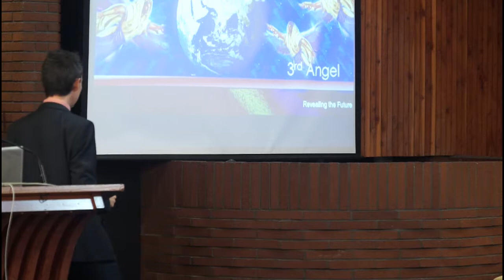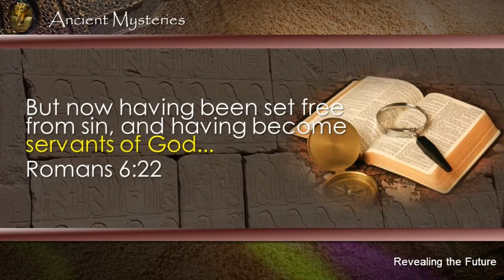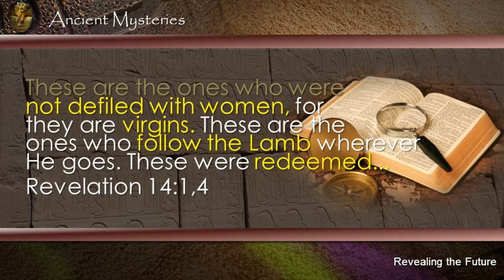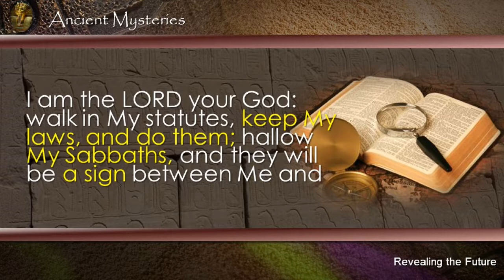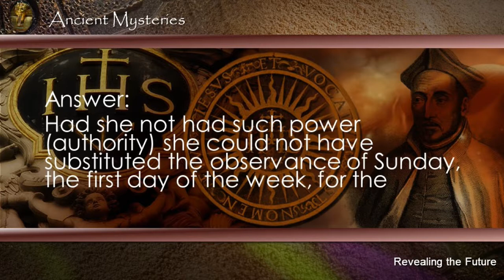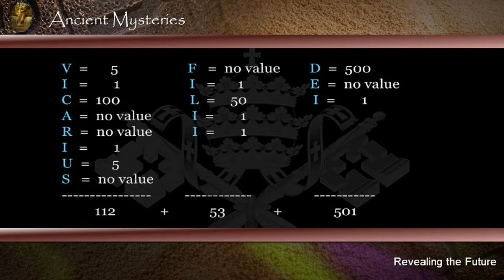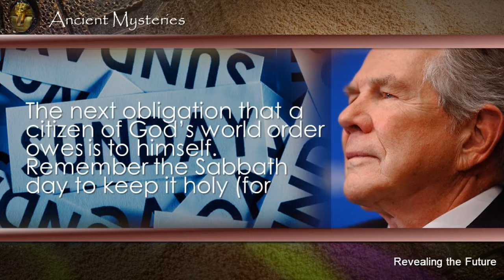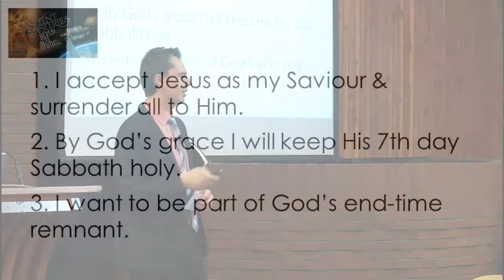Ancient Mysteries Reveal the Future: 666: The Mark of the Beast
666: The Mark of the Beast
Pr. Abel Iorgulescu

The Bible's strongest warning message is given against receiving the Mark of the Beast (Revelation 14:10). We must be able to understand what the Mark is; otherwise God would be unfair to let His wrath fall on us for receiving something we didn't even understand. While no one yet has the Mark of the Beast, let's discover what it is.
Explore this and much more with Abel Iorgulescu in Ancient Mysteries Reveal the Future.